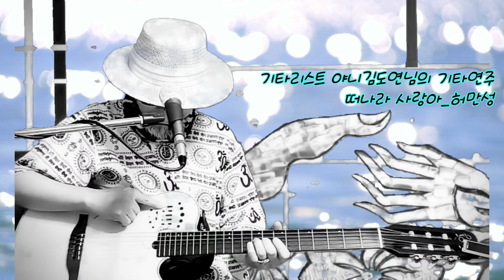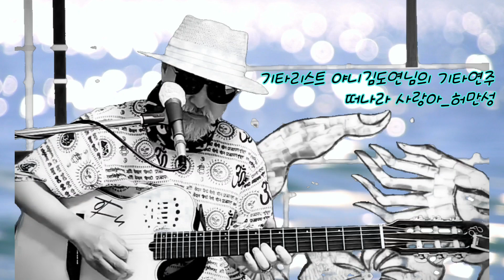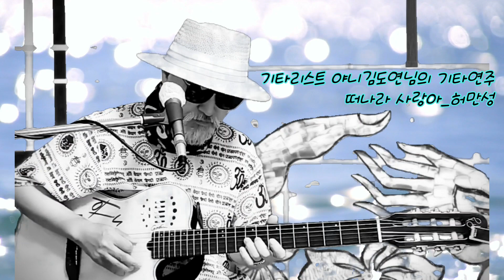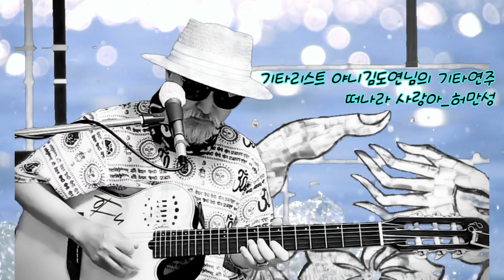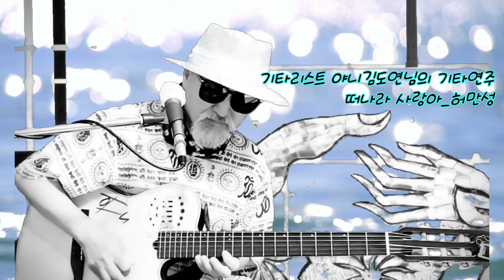야니김도연님의 기타연주 맛보기-사색하기24-떠나라 사랑아_허만성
■기타리스트 야니김도연님의 기타연주맛보기-사색하기24
■떠나라 사랑아_허만성
■장소: 야씨패밀리의 마음쉼터 실방중에서
■마음전하는곳: 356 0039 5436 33(농협) 옥** 입니다~~^^ 감사합니다~~^^ 트링트링~~^^